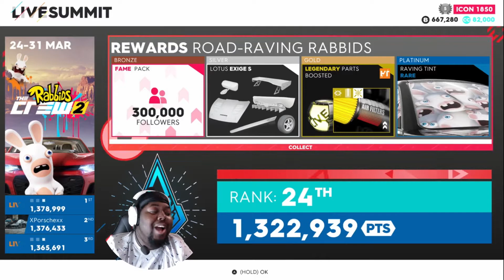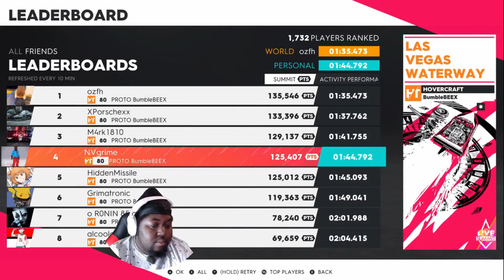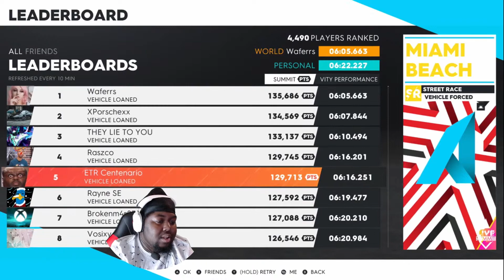No One's Fool Summit!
We are back with another "The Crew 2 (Xbox1)" video and the "No one's Fool" summit is here! Check out these cross-discipline events and see just how many points we manage to accumulate! Share this with your friends!

00:00 Intro
00:43 Navajo Trail (AR X RR) - Slick Aircraft Slick 360HP
02:29 Las Vegas Waterway (HT X JS) - Proto BumbleBEEX
04:53 Salt Lake City (MT X RR) - Chevrolet Silverado 1500
07:55 American Petrol Race (RR X RX) - Ducati Hypermotard
10:32 Miami Beach (SR X A) - BMW Z4 M401 Agent Edition
17:39 The Ring (A X DD) - Proto Alpha Mark X
19:49 Central Coast (Speedtrap) - Chevrolet Corvette Stingray (DR)
20:37 Glacier Park (Low Altitude) - Pilatus PC-21 (AR)
21:58 Meteor Crater (Slalom) - Hummer HX Concept (RR)
23:17 Settings
24:11 Results/ Outro